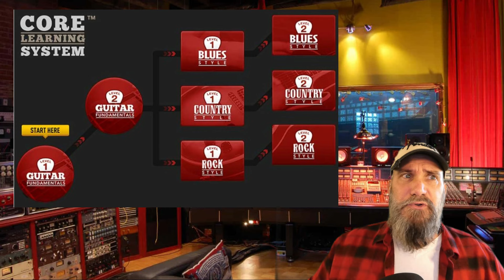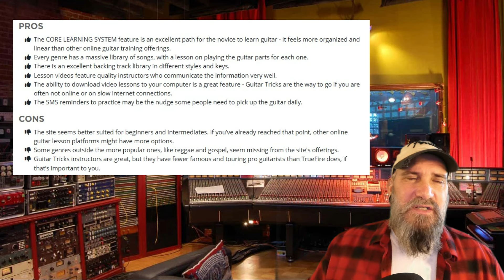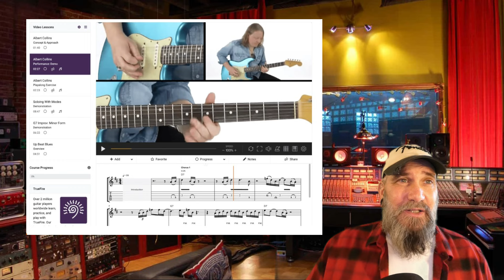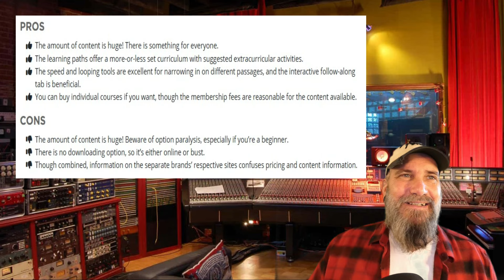Guitar Courses Compared - Which one is best for you?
Last week I made a video about online guitar teachers.
This week I decided to take a look at some of the online guitar courses that are available and see what they have to offer and see if they are good value for money.

This is not a sponsored video and merely my opinions on stuff.